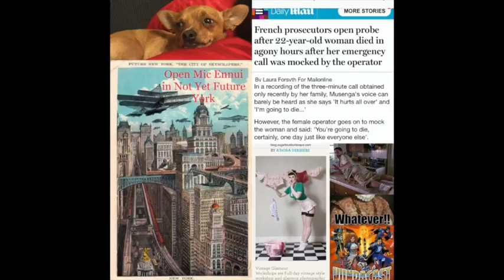VUNDACAST ch. 59 Jive Talk about Jessica Jones Part 2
On this edition of the Vundacast Stephen, Danielle, and Xena the Wonder dog talk about the full 13 episodes of Marvel's Jessica Jones a Netflix Original Series. They analyze all the references to the Marvel universe and the new Captain America: Civil War trailer.